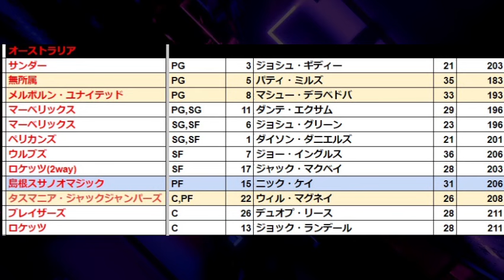【日本をW杯でボコした国】NBAタレントが豊富なオーストラリア代表を解説#クーズ男